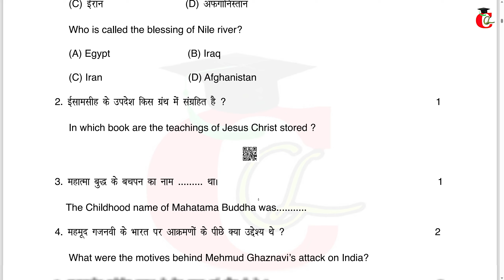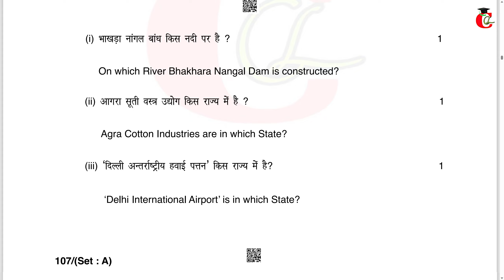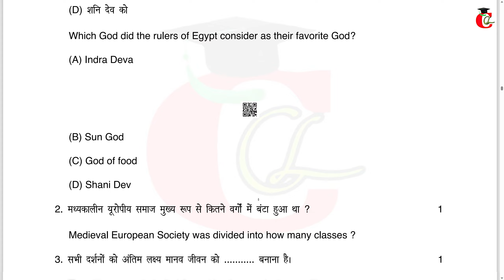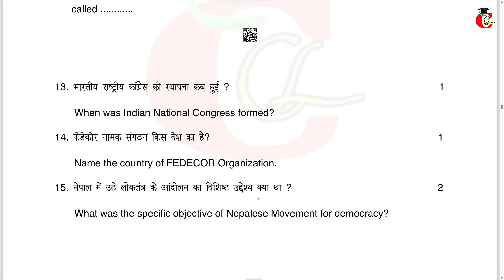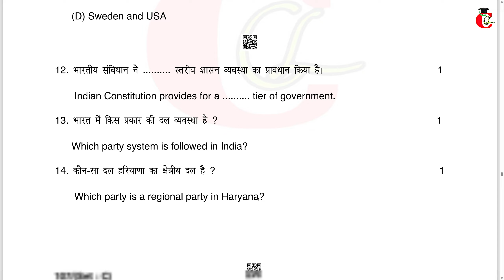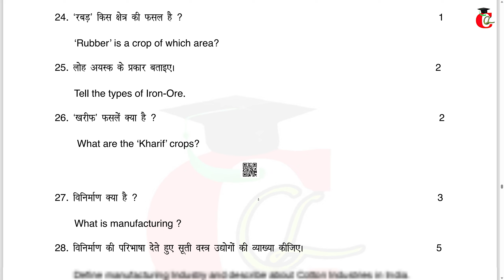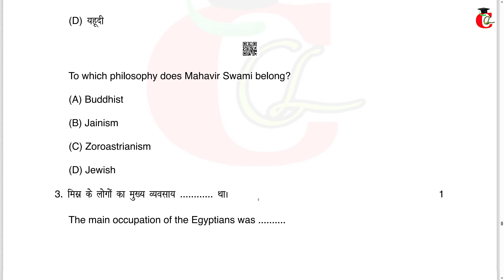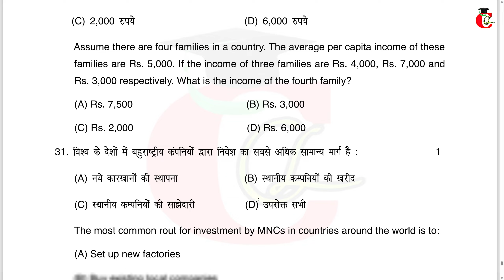HBSE Class 10 Social Science Question Paper 2023 - Set A, Set B, Set C, Set D PDF with Answer key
Haryana board class 10 Social Science Question Paper 2023 with pdf of all set - A, B, C, D with solved Answer Key in pdf form.